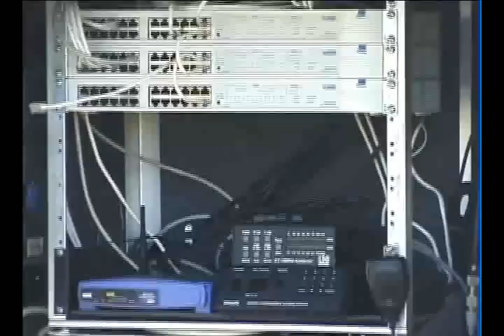iHAB-1 - High Altitude Balloon - Launch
iHAB-1 - High Altitude Balloon - Launched 8/28/2010 from the Indian Hills Community College North Campus near the Ottumwa Industrial Airport in Ottumwa, Iowa.  The flight lasted 5hr28min and reached an altitude of 84,400ft landing near the Eastern Iowa Airport in Cedar Rapids, Iowa.